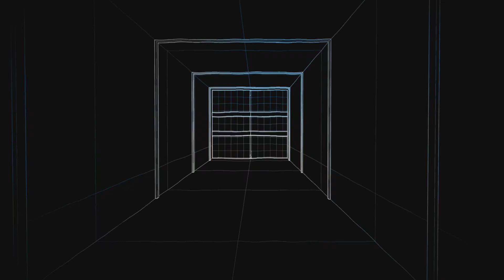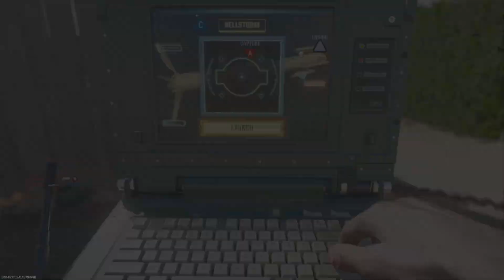COD BO6: 1 Close Win & 1 Big Win + Playing Smart